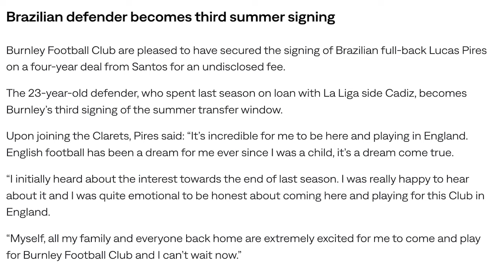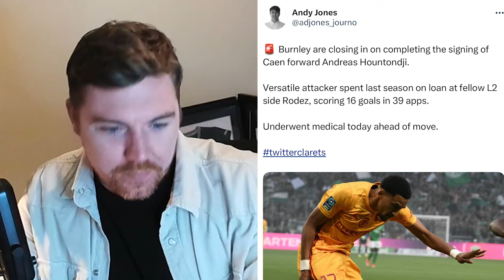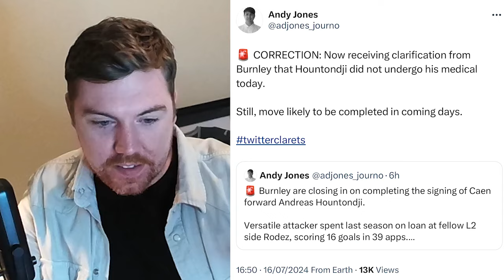Pires is OFFICIALLY a Claret and is Hountondji set to be announced soon too? | Clarets Daily News